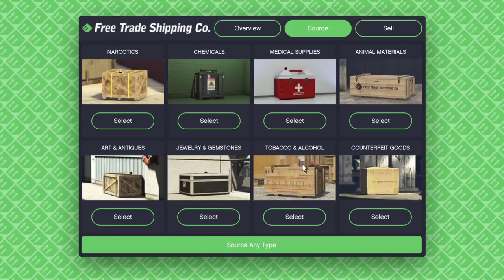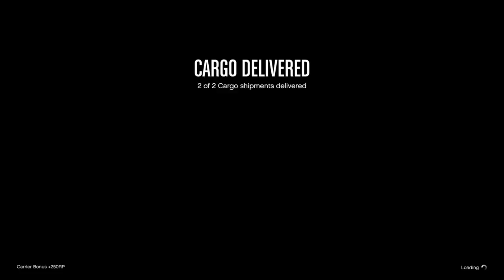Grand Theft Auto V Online he left :( sadface